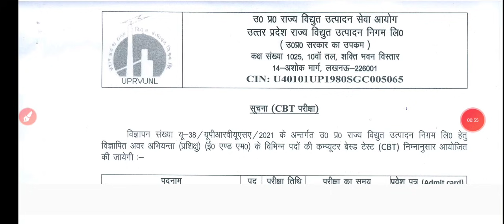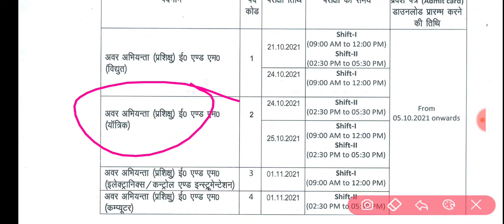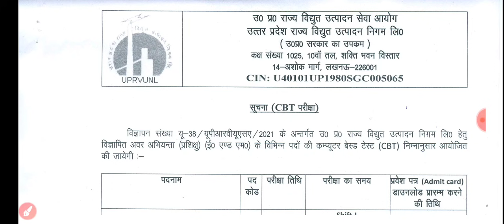UPRVUNL OFFICIAL EXAM DATE OUT||UPRVUNL JUNIOR ENGINEER EXAM DATE OUT